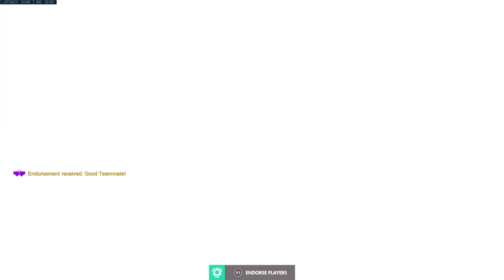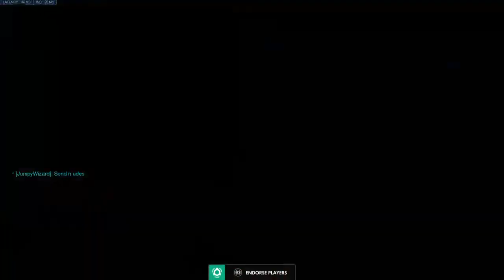[PS4/ENG] Wishing Carey Price A Very [REDACTED} The Stanley Cup Please! | Open Queue Nightmare